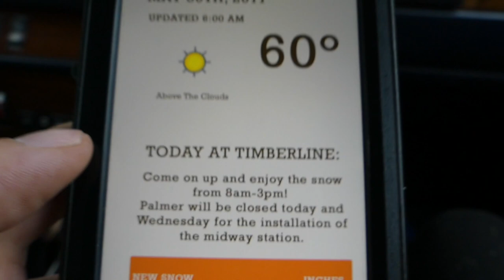Timberline 2.0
In spring 2017 we sure thought we were done for the Timberline for the year, but on the last week our spring pass was valid we headed back down to make some more turns.